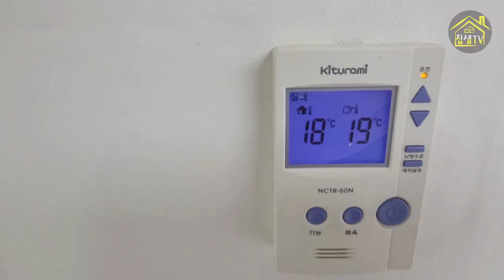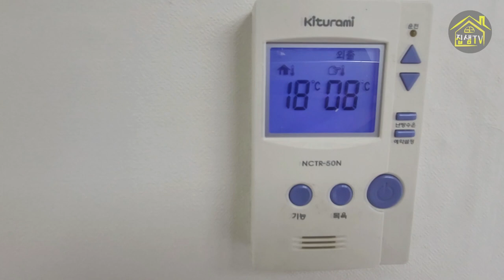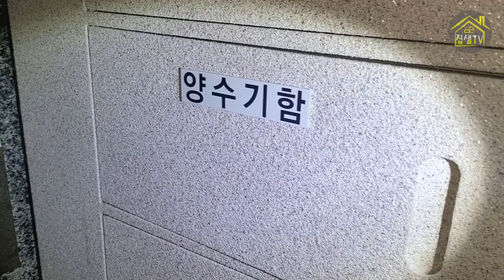겨울 공실 아파트 동파방지 이렇게 하세요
집샘의 온라인 경매 정규강의를 런칭하였습니다.
선착순 50명 얼리버드 이벤트 중입니다.

겨울철에는 빈집이 있을 경우 보일러가 동파되지 않도록 신경써야 합니다.
현장에서 그 방법을 알려드릴게요.